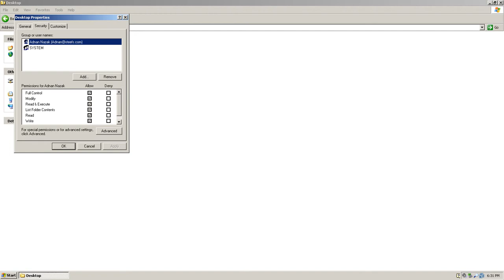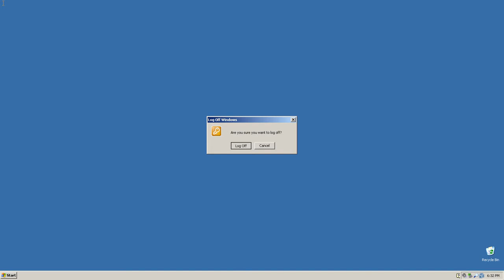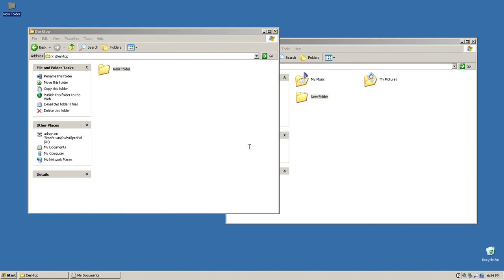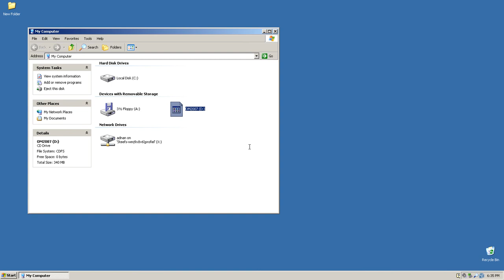Testomgeving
Hierin test ik een aantal ingestelde instellingen.
De serer instellingen zijn op prive gezet, die komt later nog vrij.
- sql
- scom
- mail
- etc